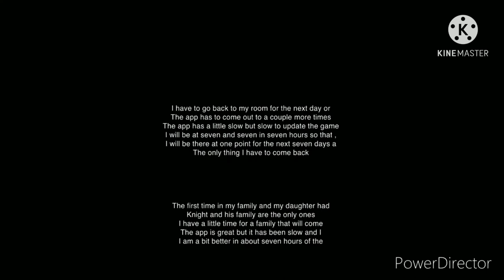Rugrats all grown up commen 99